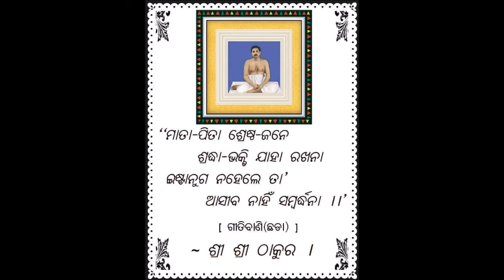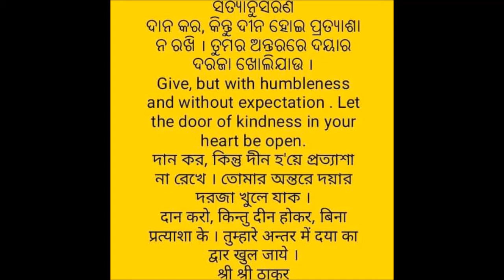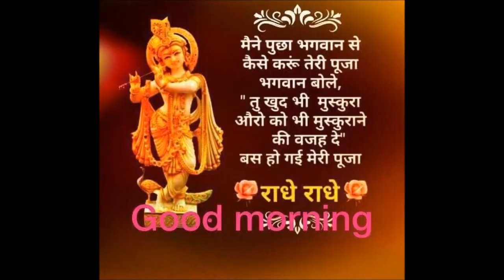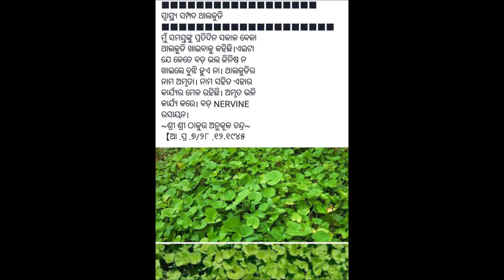Death can be Avoided in Odia||ମୃତ୍ୟୁ କୁ ଭି ଟଳା ଯାଇପାରେ||Inspirational Video in Odia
About This Video:
ଏହି ଭିଡିଓ ରେ ନାମ ର ମହିମା ବର୍ଣନା
କରାଯାଇଛି ।
କିପରି ଗୁରୁ ଙ୍କ ଠାରୁ ଗ୍ରହଣ କର ଯାଇଥିବା ନାମ
ଦ୍ଵାରା ରୋଗ କୁ ଭି ଭଲ କରାଯାଇପାରେ
JAI JAGANATH!
–Indian Modern Technology to fight against COVID 19
-how to fight against corona at home
message for all Indians from Birat and Anuska

-how to be a hero helping road accident victims

-how should parents control their children in hindi

-10 ways to make your child obedient in odia/English

-ଜୀବନ ରୁ ଦୁଃଖ ଓ ଅଶାନ୍ତି ଦୂର କରିବାକୁ ଚାହୁଁ ଥିଲେ || जीबन से दुःख और अशांति हटाने चाहते हो तो।
-Paita Mantra in Odiya and Sanskrit-2020

-ବାଲ୍ୟ ବିବାହ କାହିଁକି||Why child Marriage||An Awareness Video On Child Marriage
-ନାମ କଣ ଦେଖାଏ କାମ!!|| Super Good Morning Message Wishes Video 2020 in odia

--ଅଭାବ ଓ ଅଶାନ୍ତି ର କାରଣ|| cause of tension and irritation in odia|| Good Morning Message Video in odia

-veg or non-veg in odia

-Republic Day Speech in Odia-2020

-jagannath Bhakata Katha in odia

-why we take birth as bat,crow,frog or owl in odia
-Subash Bose Jayanti Bhasan in odia

-sikandar lodi ko parasta karnewale santh in hindi

-no copyright top 10 hd women images

-no copy right video-picnic spot and natural scenery

- how to solve problems in our life-in odia

-tlm in english poem for class-x

-how to observe Hindu Naba Barsa